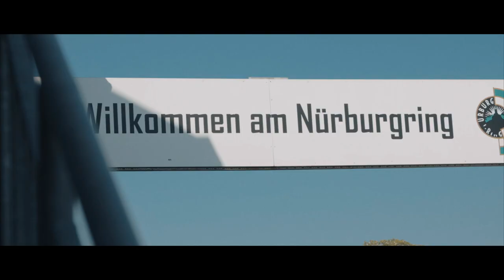Die neue BMW 3er Limousine.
Erleben Sie jetzt die neue BMW 3er Limousine im Härtetest auf der Nordschleife des Nürburgrings. Der perfekte Kurs, um die fahrdynamischen Weiterentwicklungen an Motor, Fahrwerk und Lenkung auf den Prüfstand zu stellen.

Die siebte Generation setzt in allen Aspekten Maßstäbe in ihrer Klasse. Dank Leichtbaumaßnahmen, optimiertem Fahrwerk, noch präziserer Lenkung und weiterentwickeltem Motor definiert der neue BMW 3er Fahrdynamik völlig neu.